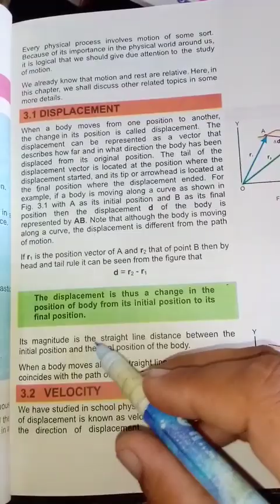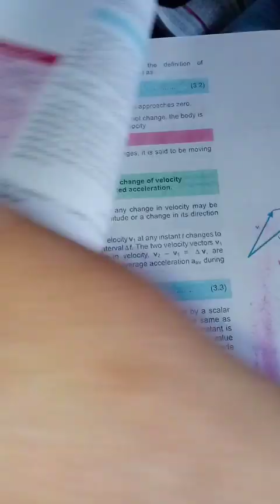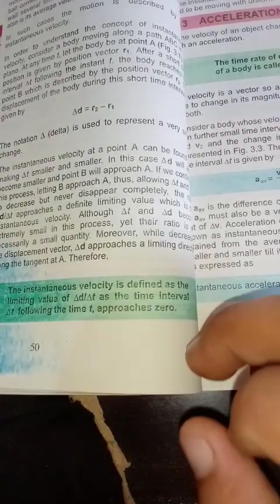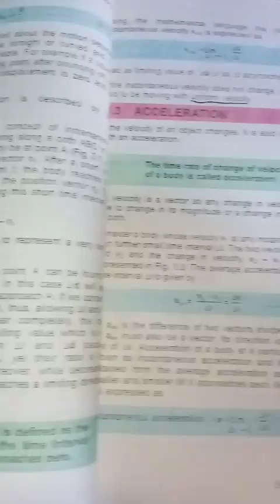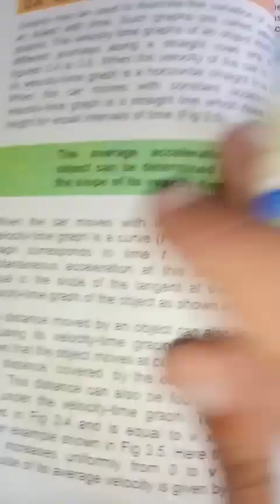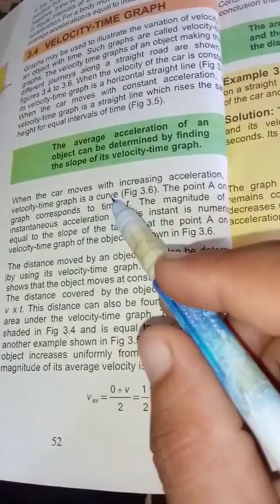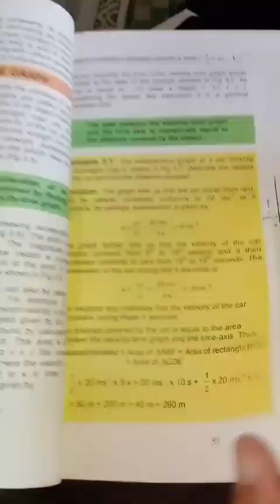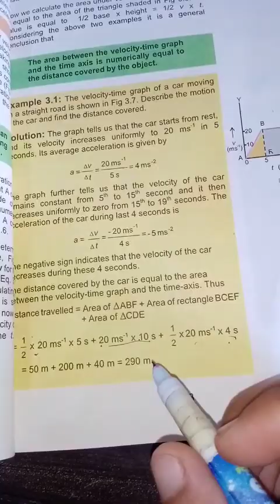FSc 1st year Physics chap#3 displacement velocity acceleration related terms/By prof Ali Raza shakir